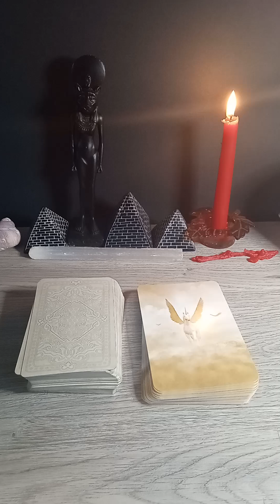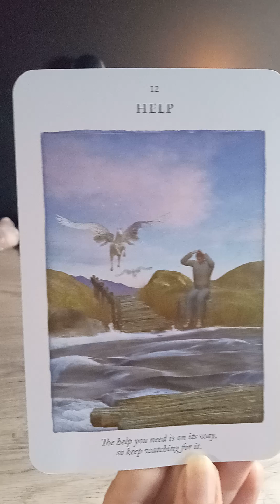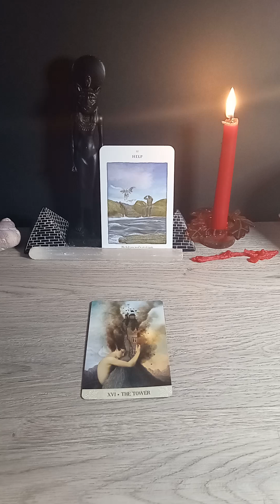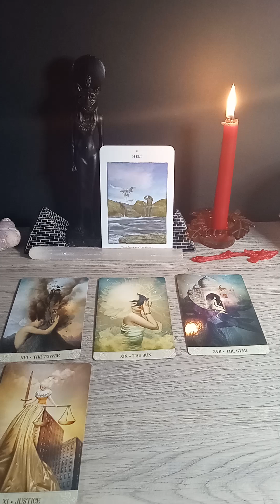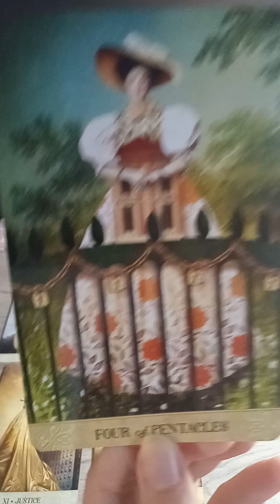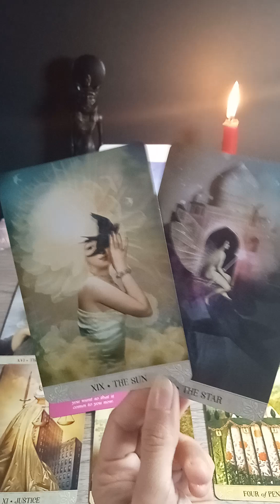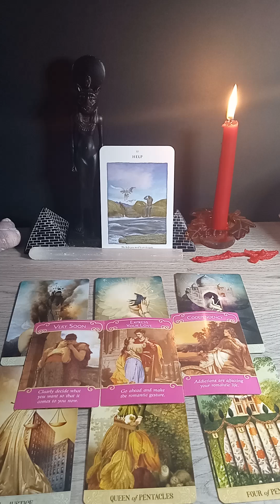Virgo ♍ "Wow..I hope You're ready because This is BIG 😱"tower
And don't forget to turn the bell  on and leave me a comment or an emoji in the box...

Videos are not a substitute for financial, legal or medical  advice.